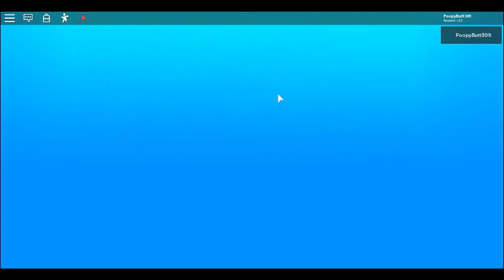roblox haing fun]...game]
idk what happed so i played it